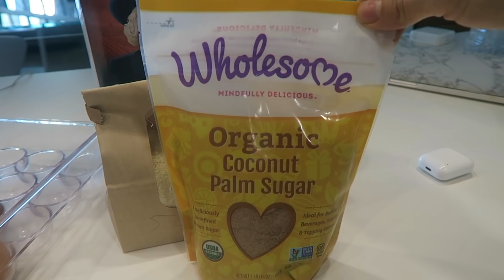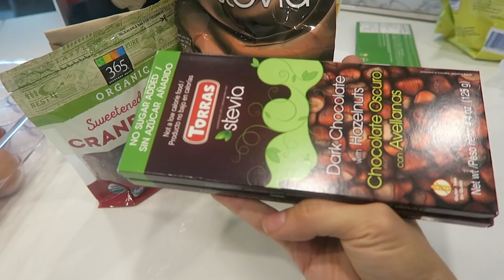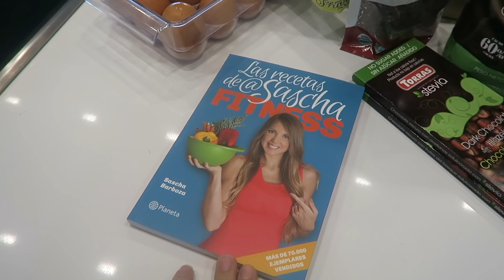GALLETAS SALUDABLES Y LIGHT DE CHOCOLATE Y CRANBERRY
Hola mis amores! Espero que les haya gustado este video, si les gustan estos videos de solo recetas dejenme saber! Aquí les resumo la receta de galletas.

1 y 1/2 taza de mantequilla de maní.
2 tazas de edulcorante o azucar de coco.
3 huevos.
1 cucharadita de vainillaS
Mezclen los primeros 4 ingredientes.
Luegro agreguen:
2 tazas de harina de almendras o harina de avena.
1/2 taza de avena en hojuelas.
1 cucharadita de bicarbonato de sodio.
Chocolate en cuadritos al gusto, cranberrkes o pasitas al gusto.

Recuerden pre calentar el horno a 375°, hornear por aproximadamente 15 minutos.

Link para comprar mi guía digital contra la celulitis, a registrarte o iniciar sesión en mi página web para poder adquirirla.

Base Diorskin mi tono 025
Corrector tarte tono light neutral
 Máscara para pestañas
 Paleta de sombras anastasia
 Paleta de sombras Pat McGrath

Paleta de blush y highlight

Mail box
20533 Biscayne Blvd #781 Aventura FL zip code 33180